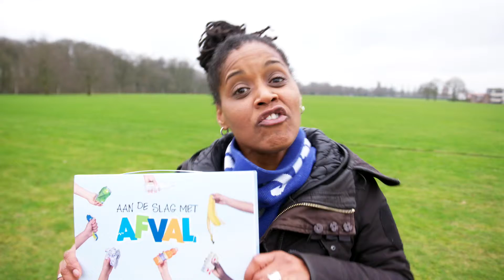Bso’s: Aan de slag met activiteiten van de afvalkoffer!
Speciaal voor de buitenschoolse opvang is een afvalkoffer met activiteiten ontwikkeld. De koffer zit boordevol met leuke en praktische (knutsel)opdrachten, puzzels, spelletjes, quizjes, opschoontips en nog veel meer. Spelenderwijs komen kinderen zo van alles te weten over zwerfafval en recycling.